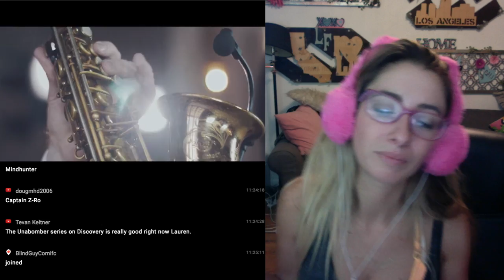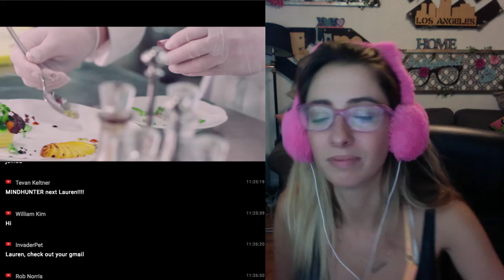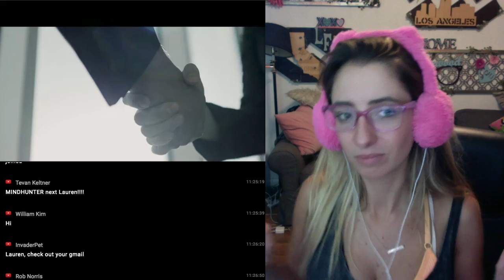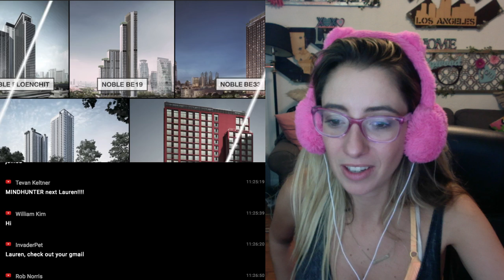Bangkok: The World’s Top Destination for Investment✔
Iwantmylauren, I want my Lauren is an actress/ Comedian who has been acting and performing her whole life. In 2008 she was cast in Youtube's Hit Show, Barely Political, The Key of Awesome where she played, Lady Gaga, Madonna, Tron Girl, Christina Aguilara, Poison Ivy Etc. She was also Cast in many Viral videos for College Humor, Funny or Die, Bo Burnham, Comedy Central, etc. She has appeared in over 2 Billion views of online content, Including Sketches, Pranks, Song Parodies, Vlogs, etc